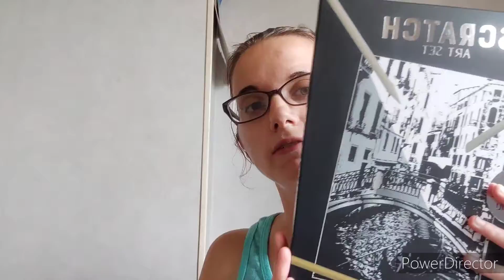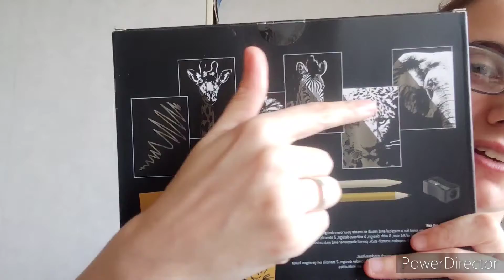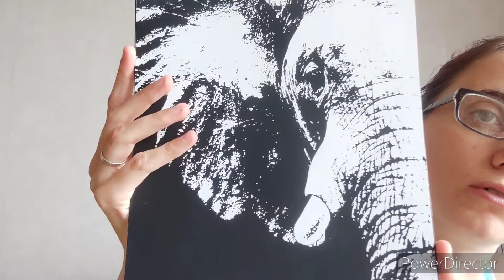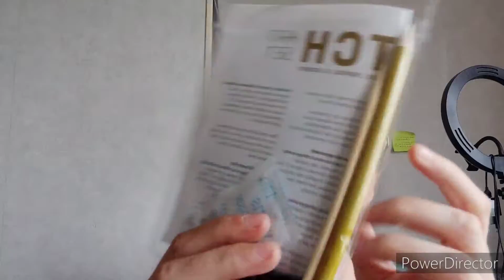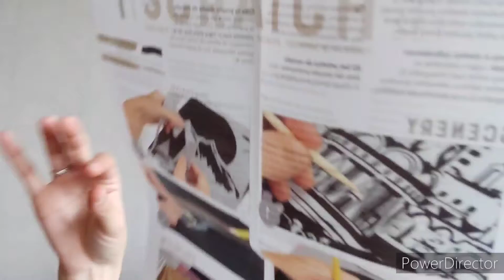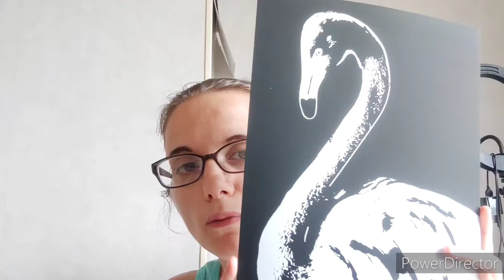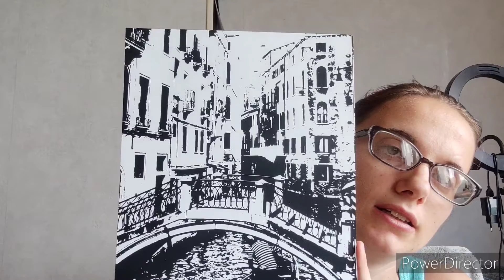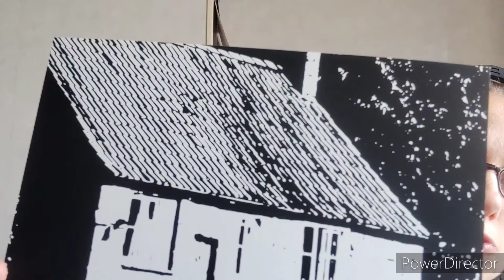haul cartes à gratter